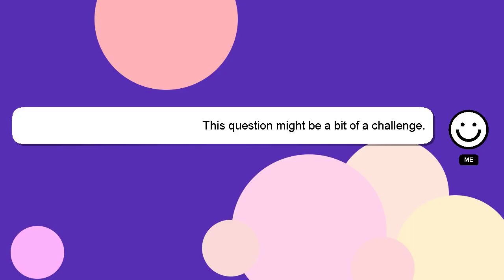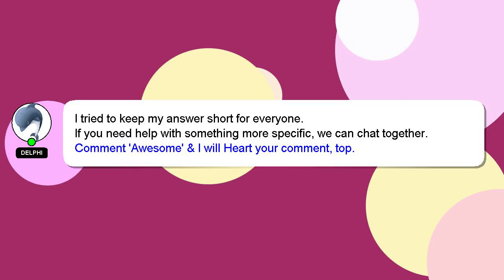How to edit banner in picsart?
A brief introduction of myself, Hello everyone, I'm Delphi. I am here to provide you with assistance in answering your questions. - How to edit banner in picsart?

Your answer will be recognized and valued, and I will 'heart' it to show my appreciation.

*2 What we are experimenting :*